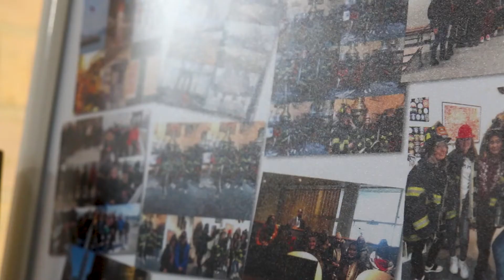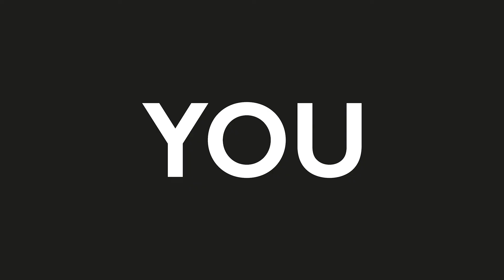"It's Been Amazing Being At Placement" || Studying Education and Early Years at ESC Lewes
► The Education T-Level will develop your knowledge and understanding in a range of core elements that will underpin your learning in Early Year Education. You will be given a context to the industry, learn the key concepts and theories in education, learning and teaching, and develop the skills you need to do the job.

0:00 - 0:23 Introduction
0:24 - 0:44 What You Learn On The Course
0:45 - 1:02 What The Tutors Are Like
1:03 - 1:30 Trips and Experiences
1:31 - 2:13 Industry Placement and Work Experience
2:14 - 2:22 Plans After The Course
2:23 - 2:57 Why You Should Study This Course